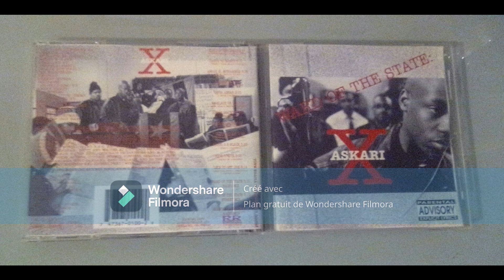Askari X - Ward Of The State 1992 (Oakland, CA)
Ward Of The State (CD, Album) Righteous Records